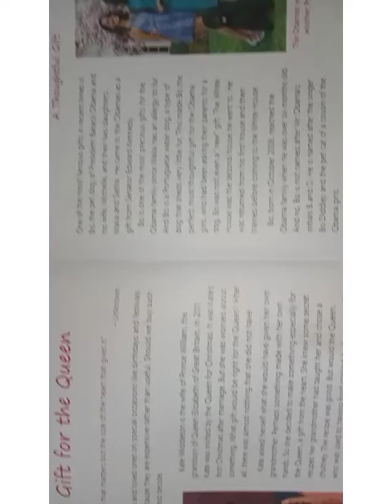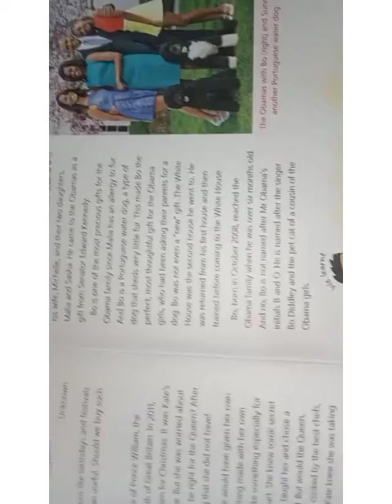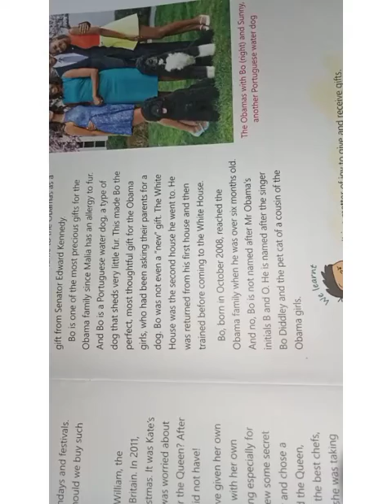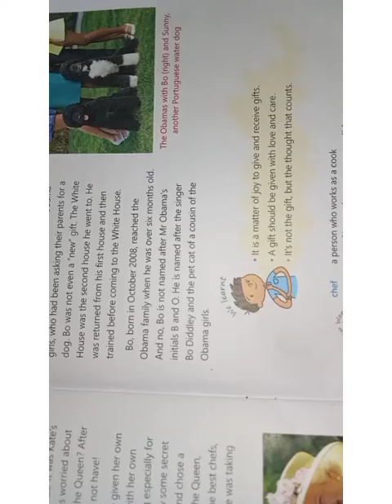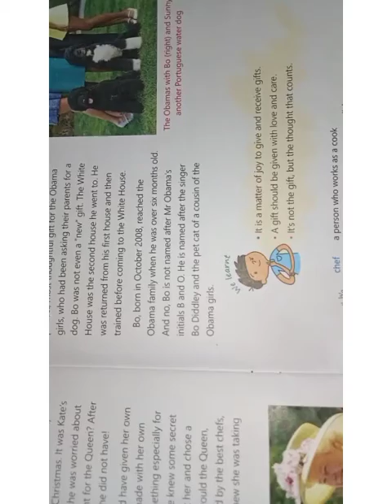class 4th ch. 8 part 2